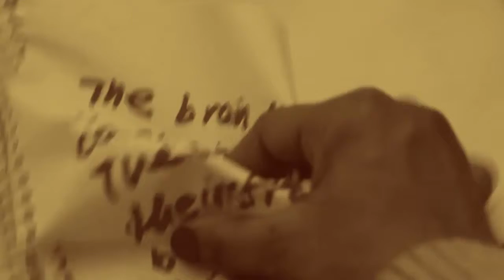THE BEGINNING 372016